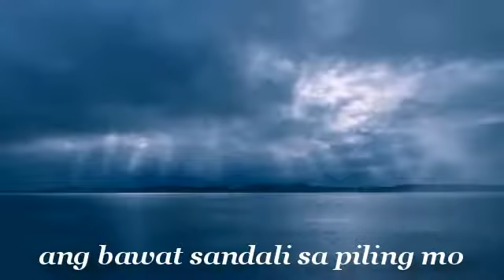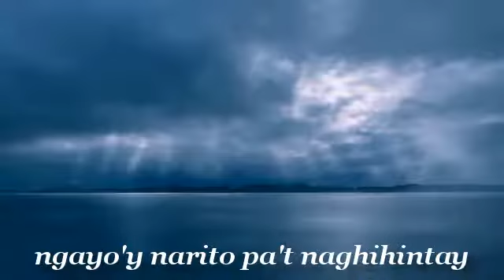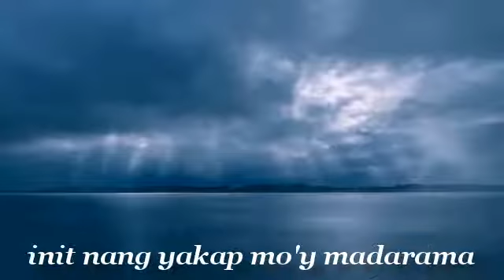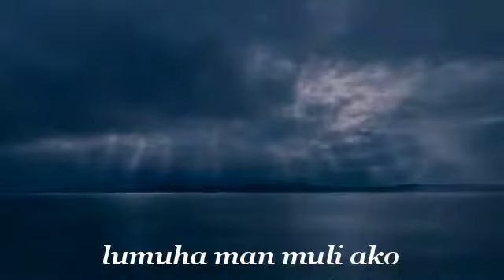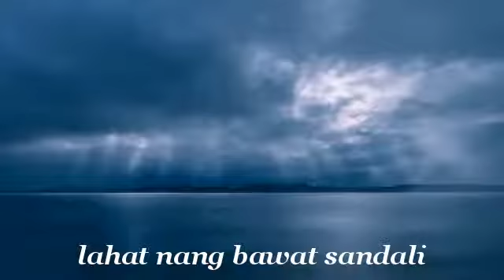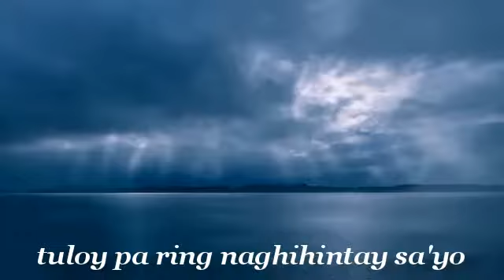Naghihintay Sa'Yo Juno Rivera Lyric Video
Juno Rivera sings an original composition from Charlie Fry...